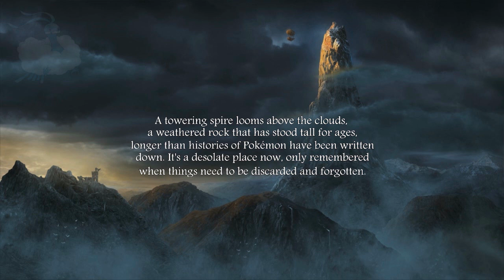Let's Play Legend of Grimrock BONUS w/ Spade (Part 30)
Thanks to everyone who watched the series! Here's one more bonus episode featuring my customized Pokemon team :D